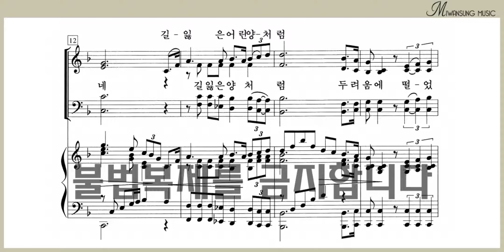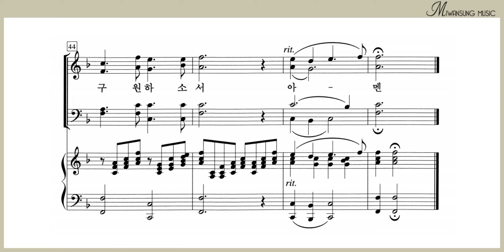길 잃은 어린 양처럼 / 소프라노파트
쉽고 은혜로운 찬양 5집 / 길 잃은 어린 양처럼 / 소프라노파트